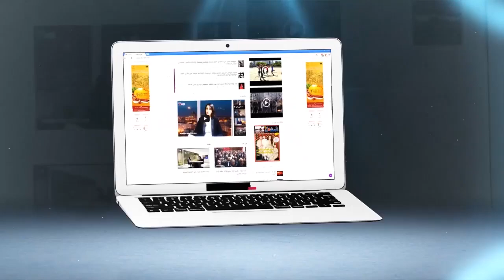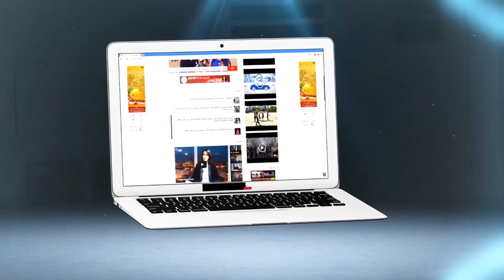الموظف الذي طرده حسبان يفجرها ..حسبان مَكِخَلصش عاملات النظافة فالرجاء